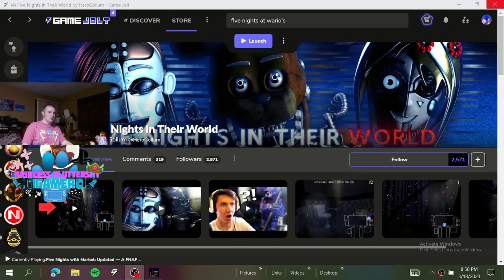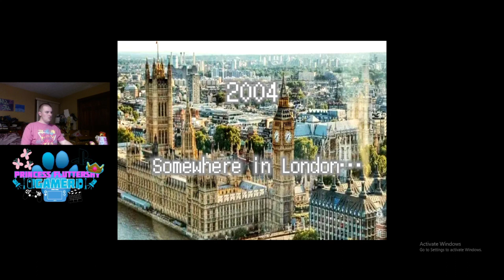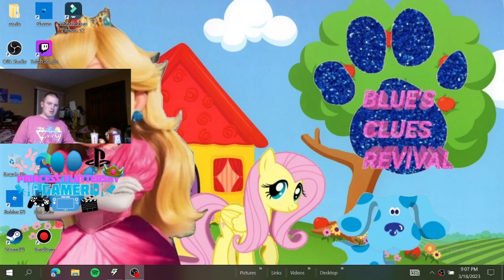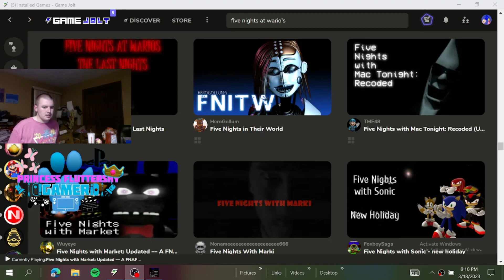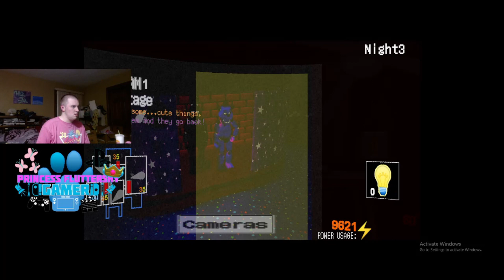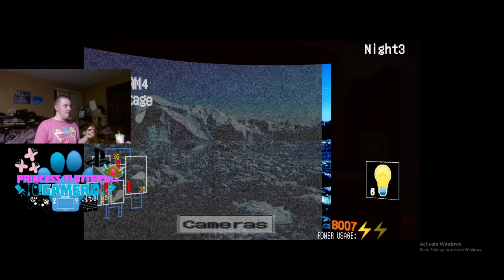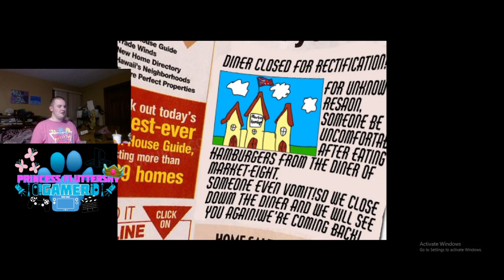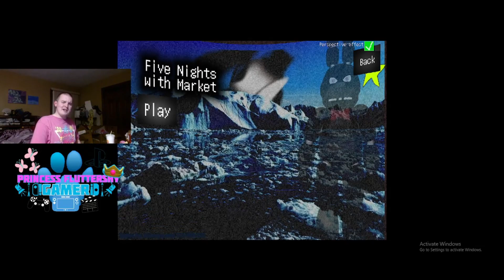IN MY OPINION THIS GAME GOT ME CONFUSED BUT THEN BECAME UNFAIR